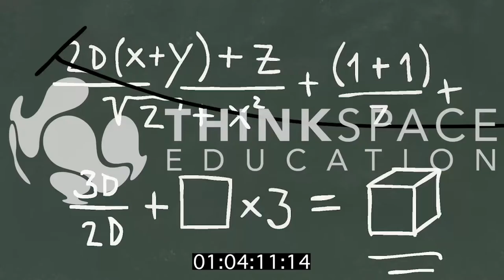Rabbit and Deer - Animated Short Film (Music Recomposed)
Music composition and sound design by Jean-Marc,